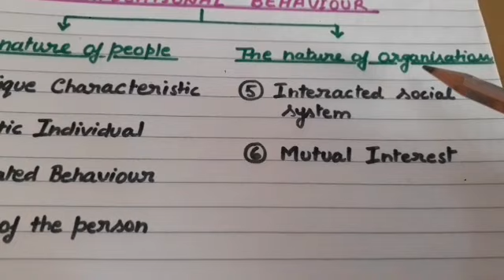Organisational Behaviour in hindi|Models of o.b.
For specific, structured, super value specialized courses(crack net/jrf/psu exams)
This video is being created to help candidates who are preparing for any goverment sector exam in HR discipline/ MT recruitment exam/officer recruitment.this videos will  be useful for UPRVUNL ARO vacancy, ONGC GT hr/pro recruitment 2023, December net 2023,net code 55 and 17.human resource govt.and private exams.

🔶previous questions which have been asked in different govt. exams are available here.🔶